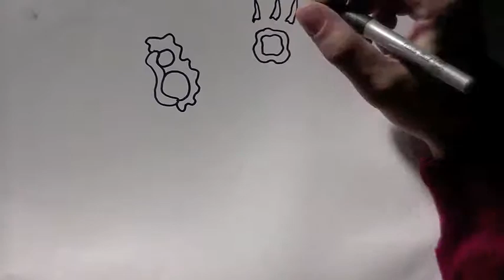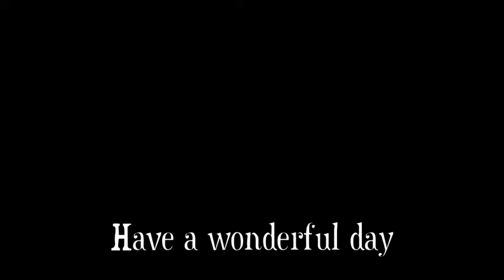Morning Meditation: Justin's Doodle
Justin does some doodling with music by Japhy's Descent.